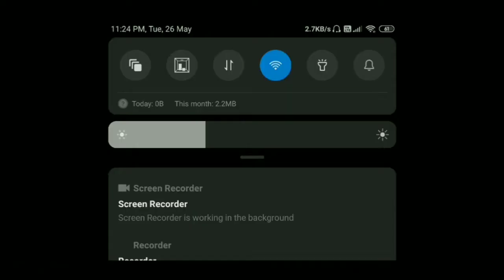Casual 1v1 CODMobile Gameplay | Hindi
It was just another casual Call of Duty Mobile video.